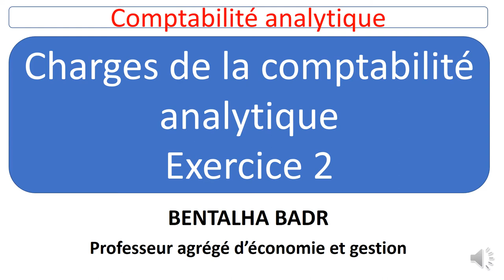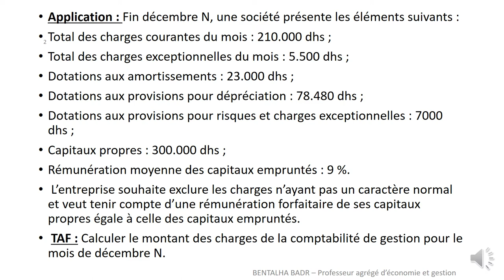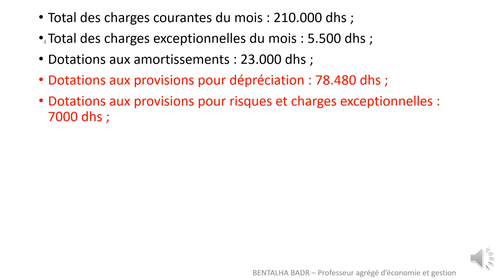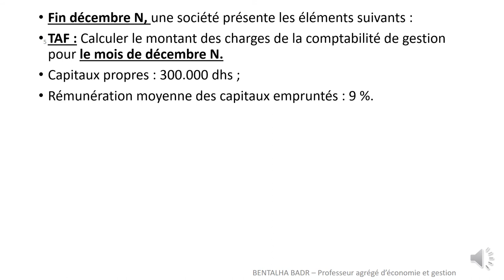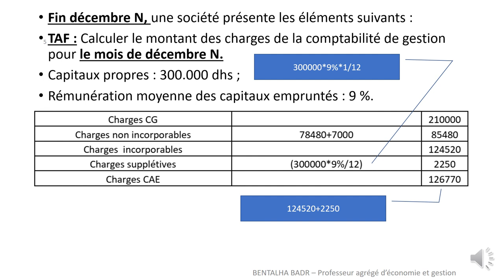Charges comptabilité analytique CAE S3 (2)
4gestion comptabilité analytique
4 gestion comptabilité analytique